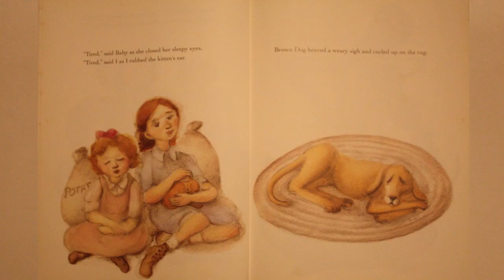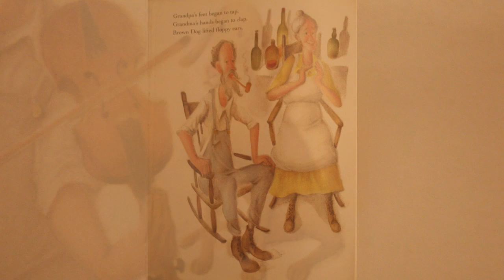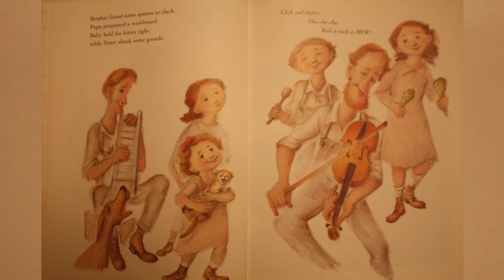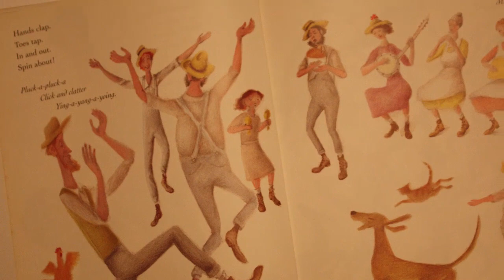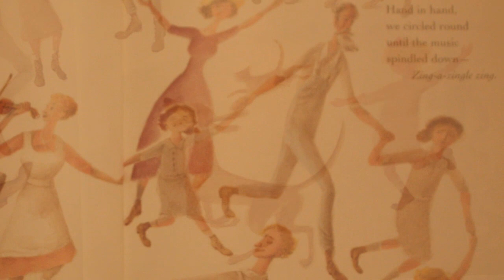When Uncle Took the Fiddle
This is a old recording we made way back when Arwen and Lorien were 5 and 3 years old. It really brings back the memories! I was looking for the CD to give to my niece this weekend, and decided to upload it here. I hope you enjoy it!